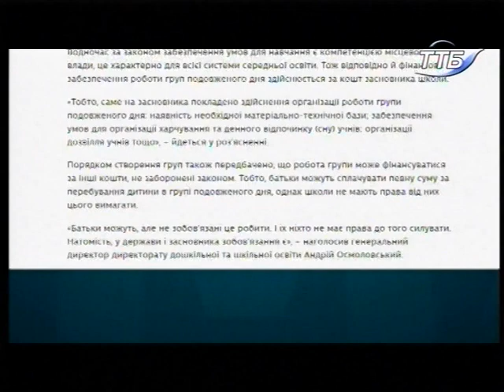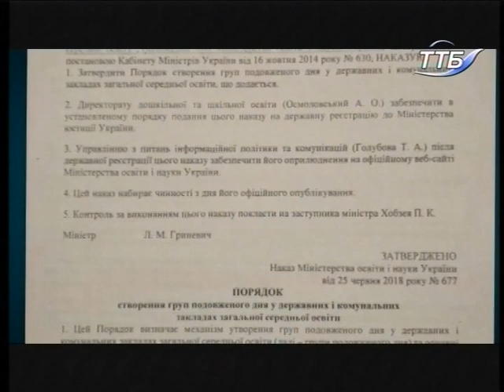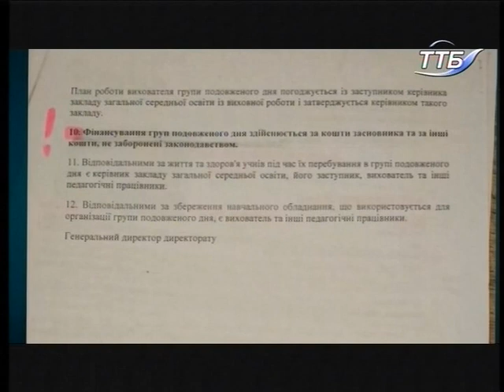Тема дня 17.09.2018р. - Чому у Тернополі батькам доведеться платити за групи продовженого дня?